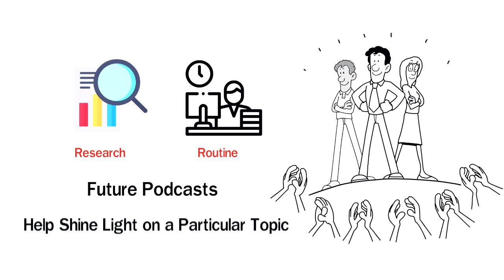#11: An Interview with The Kindly Country Quack - Dr. John Crosby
“We’ve got to figure out tricks to fool ourselves”- Dr. John Crosby

It’s difficult to find a doctor with this level of experience and wisdom. I’ve known about Dr. John Crosby through his articles in the Medical Post, where he is a regular contributor. He is remarkable at 72 years old as he is still practising family medicine with full of energy and a positive contributor to the medical community. His CV is extensive including being a peer reviewer for The College of Physicians & Surgeons of Ontario. He is an author, blogger and mentor to many physicians.

In this episode, we talk about all kinds of things such as:

- dealing with mean doctors,
- how an introverted doctor/person should deal with the bully doctor, especially if you’re a
  person who avoids conflict like him and I are
- How he is inherently conflict averse but has had to step in to deal with tough situations.

- He shares very specific language to use in conflict situations. His language is interesting and insightful,  somethings he says in the interview may shock you.
- He shares tips on how doctors should deal with and AVOID college complaints.
- How to deal with paperwork and why he loves it so much.
- He talks about marriage, his the fun fund, and how to plan a vacation
- How to complain properly.
- How he gained empathy when he never had it
- Why doctors are not wonderful
- How he failed a peer review and learned from it

He’s quite candid about his personal challenges and tribulations as a doctor. He shares how he hated family medicine but then learned to love it. He talks about why laziness is good and how it helped him.

I hope you enjoy my colourful conversation with Dr. Crosby as much as I did, he is truly a  remarkable individual!

Welcome to The Introverted Doctor, the podcast that uncovers myths, mistakes, and misconceptions that hold healthcare professionals back from living their best life at work, home, and play. Each week, Dr. Lalit Chawla will present tips and strategies that you can begin applying right away! He's a full-time Family Physician, Adjunct Professor of Medicine, International Lecture and Writer.   In his former life, he was a professional Illusionist and still uses his skills in his workshops, lectures and in the clinical setting.

He incorporates magic and illusions in his lectures and teaches healthcare professionals how to use magic in a clinical setting and in the rehabilitation setting.